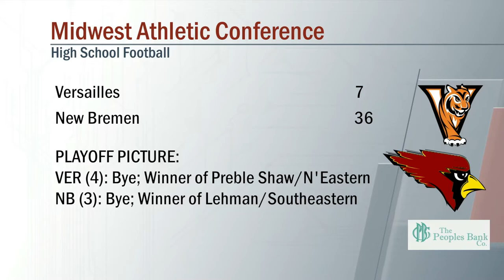Versailles vs New Bremen Football 10/02/2020